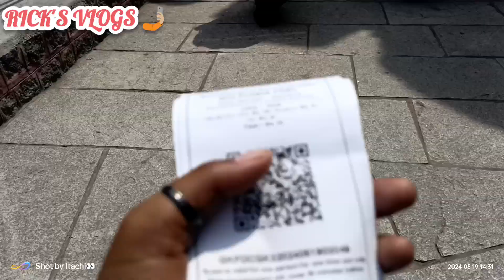Golconda fort🏰 Hyderabad City#viral#historicalplaces#hyderabad#assamese